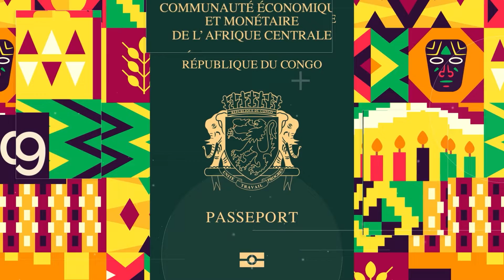Passports du Monde | les 10 Plus Beaux Passports | Afrique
Dans cette vidéo nous parlons des 10 Plus Beaux Passports du continent africain a savoir :
10- Malawi, 9- République du Congo, 8- Djibouti, 7- Égypte , 6- Lesotho, 5- Soudan du Sud ; 4- Sénégal, 3- Namibie ; 2- Maurice, 1-São Tomé-et-Principe.